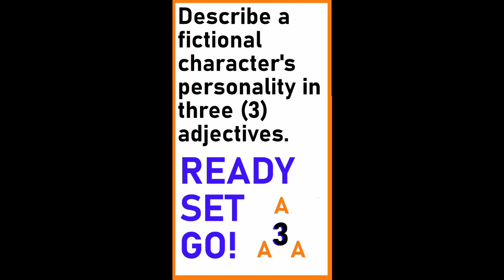TRIPLE A MIROKU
Miroku, the monk, from the "Inuyasha" anime/manga.